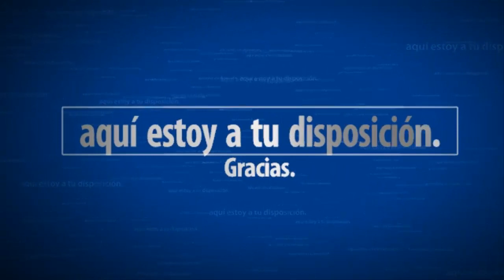Nioh #3 DLC El fin de la masacre - Rencor en estado puro . SeriesRol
Nioh #3 DLC El fin de la masacre - Rencor en estado puro. Misión principal. Gameplay español comentado.

Hellblade Senua's Sacrifice  (Sorprendente juegazo) Tercera parte y segundo Boss | SeriesRol --- Hellblade Senua's Sacrifice  (Sorprendente juegazo) Tercera parte y segundo Boss | SeriesRol